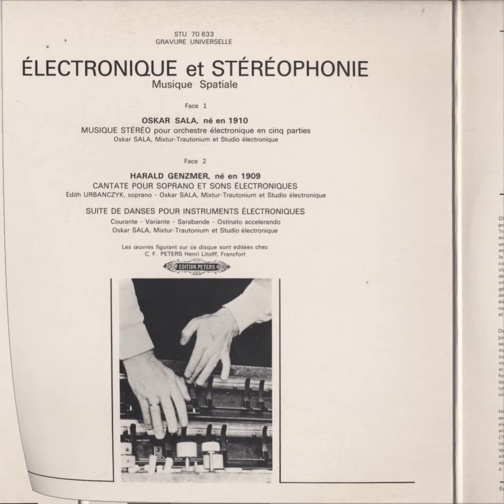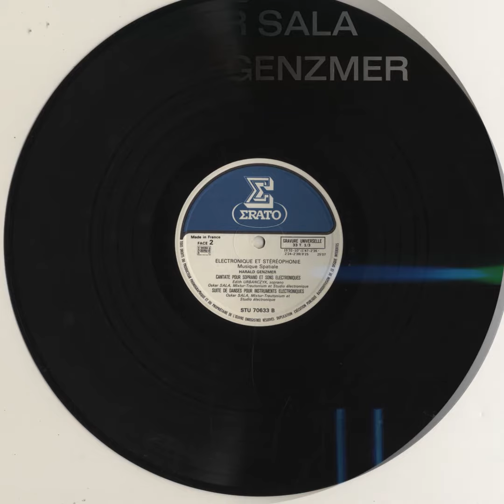Harald Genzmer; Suite De Danses Pour Instruments Électroniques [1] Courante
from "Électronique Et Stéréophonie (Musique Spatiale)" (1972); Erato STU 70633.

"Amazing Early Electronic / Experimental Instrument / Tape-Manipulation work from these two Composer / Performers, with Sala perhaps the better known of the two due to his innumerable contributions to film-sound design - he did all of the bird-sounds in Hitchcock’s “The Birds” via the “Trautonium,” Dr. Friedrich Trautwein’s 1929 electronic instrument and Sala’s “axe” - Sala == Trautonium / Clara Rockmore == Theremin.

Several facets of the Trautonium’s design lend to an otherworldly timbral pallette; equal / Pythagorean temperaments can be disabled, allowing the performer to experiment with sliding scales and modified overtone series - plus the envelope of each individual note can be altered quite drastically in a method not even comparable to contemporary synthesizer design.

The five-part piece on the A-side is composed by Sala; all sounds come via the Trautonium whereas the B-side pieces feature some aggressive Cathy Berberian-style vocal-aktion and orchestration - luckily these are offset by confounding blasts of super-intricate White Noise Percussion and some of Sala’s most timbrally dense playing. An amazing record, one of the best examples of the Trautonium’s myriad possibilities & a showcase for Sala's virtuosic tendencies."